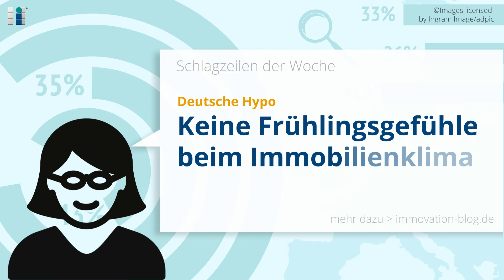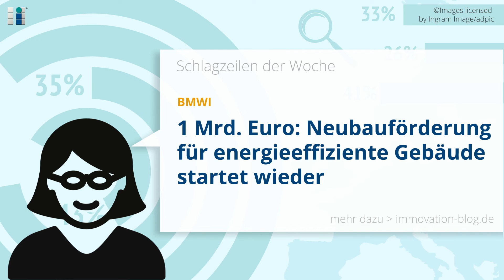News der Woche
News aus der Immobilien- und Finanzbranche. Die weiterführenden Texte und viel mehr finden Sie in unserem News-Blog

0:00 Aktuelle Immobilien-Schlagzeilen
0:17 Deutsche Hypo: Keine Frühlingsgefühle beim Immobilienklima
0:29 DTB 02/2022: Teure Baufinanzierungen – Nachfrage nach Anschlussfinanzierungen hoch
0:41 Postbank Wohnatlas 2022: Immobilienpreise fliegen 2021 zu neuen Höhen
0:53 Auftragseingang im Bauhauptgewerbe 01/2022: -10,8 % zum Vormonat
1:05 Neubauförderung für energieeffiziente Gebäude startet wieder – Budget von 1 Mrd. Euro steht zur Verfügung